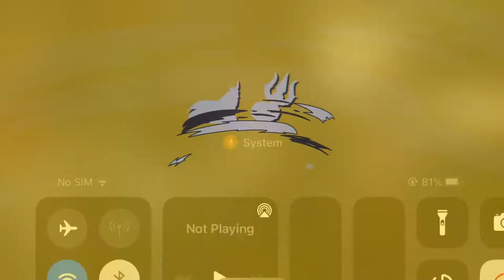Season 27 Alliance war #04 Path 07 Tier 04 - Team Of torch